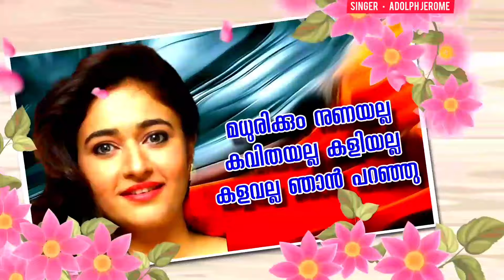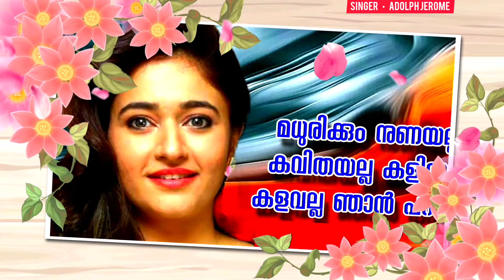MADHURIKKUM NUNAYALLA | മധുരിക്കും നുണയല്ല | ADOLPH JEROME | EVERGREEN ALBUM UMBAI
Song - Madhurikkum nunayalla..
Ghazal Album - Nandi Priyasakhi Nandi (2006)
Lyrics - O N V
Original Singer - Umbai
Now Singing - Adolph Jerome